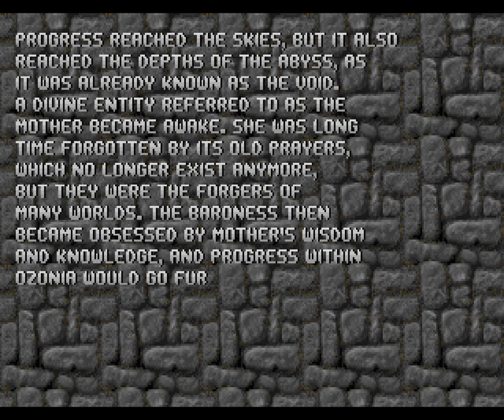Doom 2: Ozonia - Level 15: # - TNT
Finally realized the name :D

Just incredible layout.  Died once by the Cyberdemon who refused to be crushed (i couldn't coax him under the crusher, he stood under only one round, and got impatient), and was very uncomfortable to kill, while the other one in front of the Secret Exit went down well, yet was also a bit tricky because the space was surprisingly limited (i'm sure i made the same observation in January).  All secrets!   And their design never disappoints.

This map seemed much more manageable this time than in January.  Look forward to my Plutonia-difficulty run already that will undoubtedly teach me a lesson in humility.  Nevermind that, i know there's still a lot more challenging levels coming up, and very soon.  Also don't get me wrong, i'm enjoying this run that is less stressful than expected.

All in all, pretty happy with this run, it was great to be able to enjoy the map, whereas i was really scrambling on my first run, so definetely the difficulty balanced my enjoyment and appreciation of the maps to an extent - mostly so it prevented me from realizing this has much in common with Moonblood, but in more sophisticated form.  It's really about fine-tuning things, because MB had sophistication - it's not like Lovecraft's first stories are his best, no matter how good and unique they are.

i don't remember if i played Level 31 last time - even if i remember finding it, but i'll give it a go this time, at least.  i know 32 is ... not for me :P